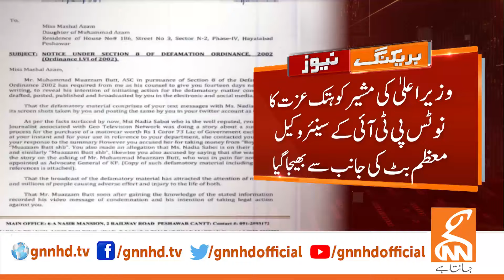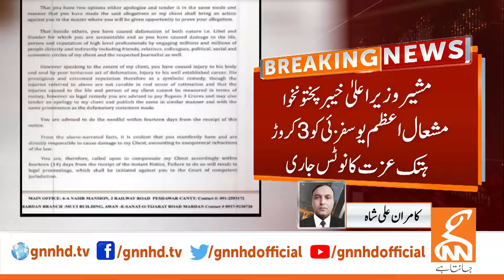Bad News for Mashal Yousafzai | Breaking News | GNN